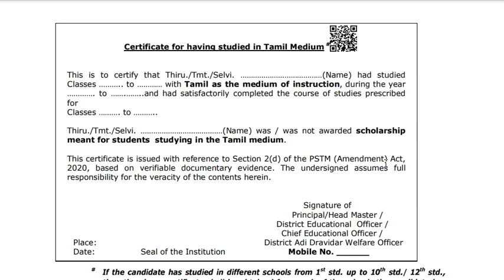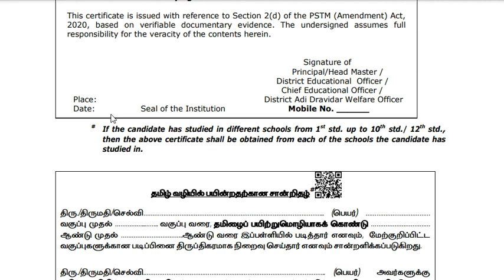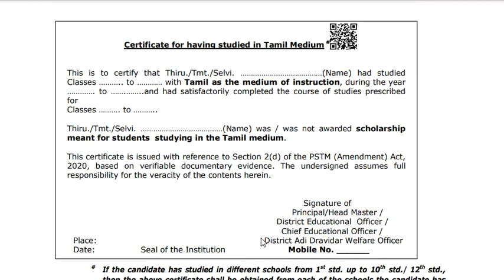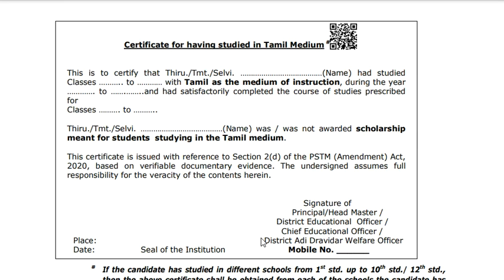PSTM certificate என்றால் என்ன ? அதனால் என்ன பயன் ? அதை எப்படி வாங்குவது ?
ABOUT THIS CHANNEL:
OR search TNPSC SARKAR in Telegram app

FOR GK TEST BATCH  CONTACT :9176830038 / 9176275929
TNPSC STUDY CALENDER PDF:

"If whatsapp group full , join in telegram"